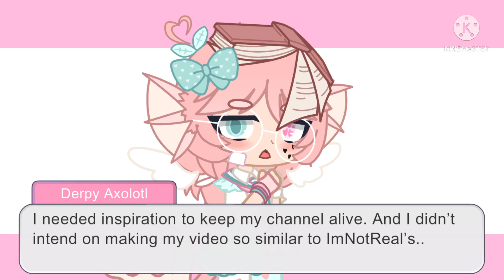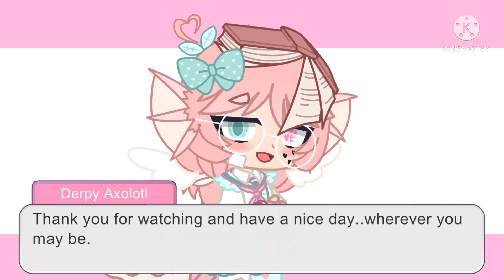This needs to be addressed...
This has been getting on my nerves for a while now and it needs to be talked about.